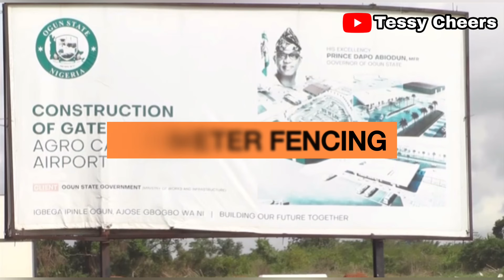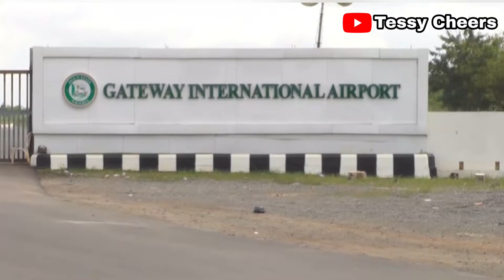$800 Million OGUN AGRO CARGO INTERNATIONAL AIRPORT in Ogun State, Nigeria (2024)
All you need to know about the Ogun agro cargo international airport located in Ogun state, Nigeria

Tessycheers

Tessycheerstv